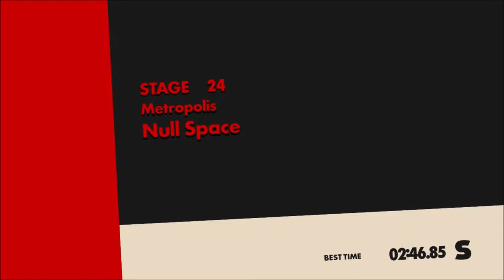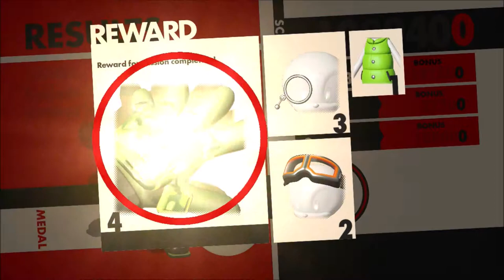IT'S NOW OR NEVER!!! - SONIC FORCES Episode 5